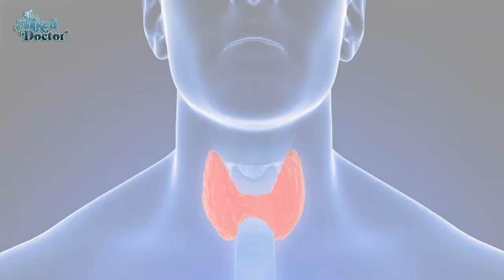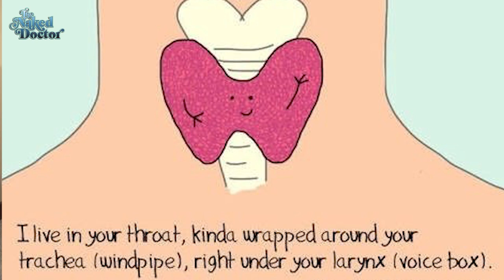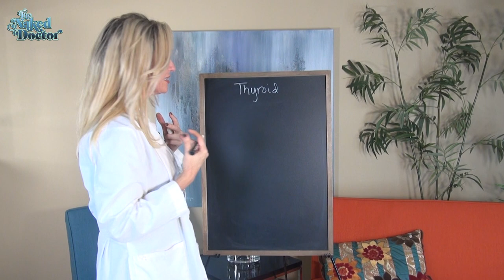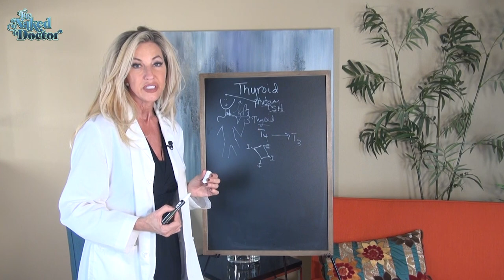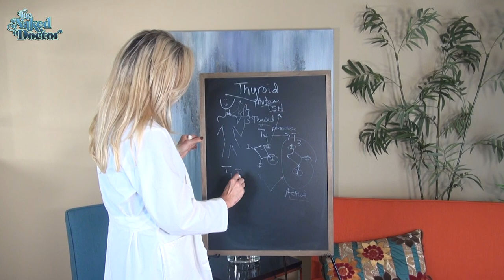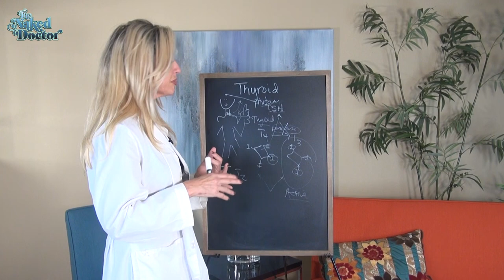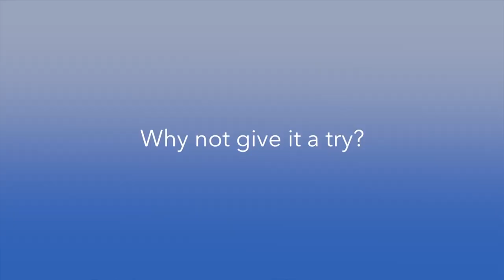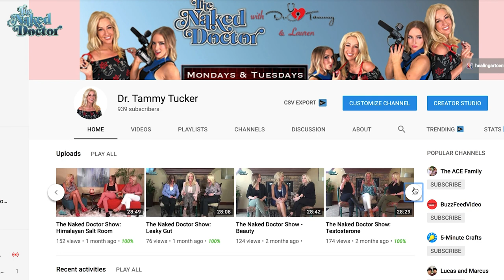The Naked Doctor Show - Thyroid pt 2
Over weight? Tired? Anxious?

Well, it's time to talk about the THYROID.

HYPERTHYROIDISM (symptoms of too much T3 and T4 in your body):
  - Anxiety
  - Irritability or moodiness
  - Nervousness, hyperactivity
  - Sweating or sensitivity to high temperatures
  - Hand trembling (shaking)
  - Hair loss
  - Missed or light menstrual periods

HYPOTHYROIDISM (symptoms that may indicate too little T3 and T4 in your body):
  - Trouble sleeping
  - Tiredness and fatigue
  - Difficulty concentrating
  - Dry skin and hair
  - Depression
  - Sensitivity to cold temperature
  - Frequent, heavy periods
  - Joint and muscle pain

Catch new episodes of The Naked Doctor Show on KNWA every Monday and Tuesday at 11am. You can also watch us late night on Saturdays after SNL. Send us your questions / comments / topics and we'll answer them on the show.